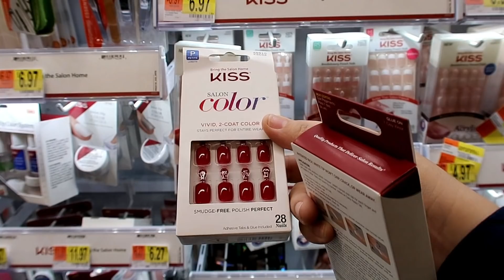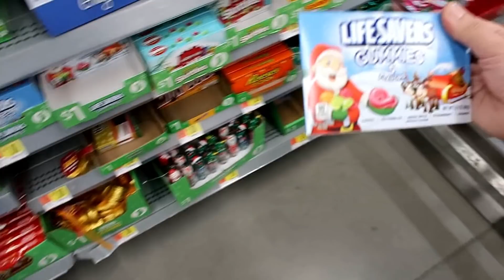LES TENGO QUE DECIR ALGO ME SALI DE MI DIETA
VESTIDOS DE NIÑA

UNITED STATES

Contácto: auroraelizondo89@gmail

 decoraciones navideñas 2019